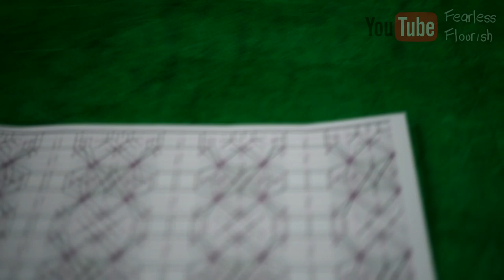Origami Cactus - Robert J Lang - Official Video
MY ORIGAMI ETSY SHOP (っ◕‿◕)っ OPEN ME!

Fearlessflourish
Bellshill
ML4 9AQ
Scotland
United Kingdom

fe4rlessgt

--  Fearless GT --
--         Ye           --